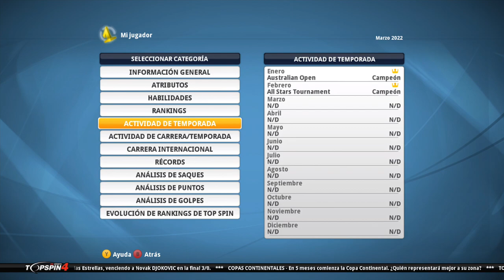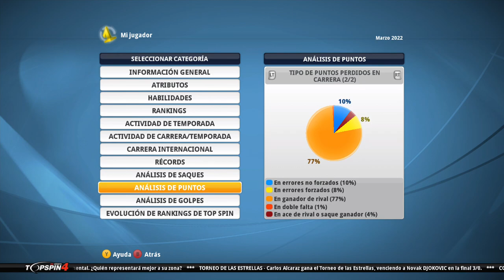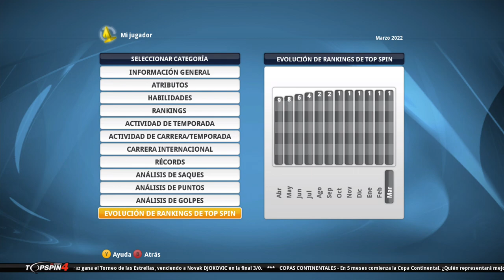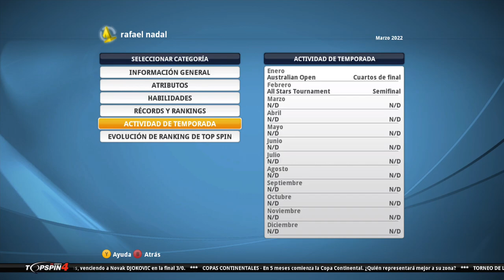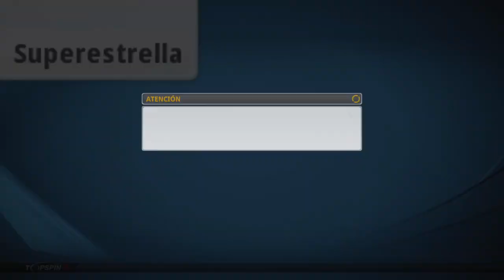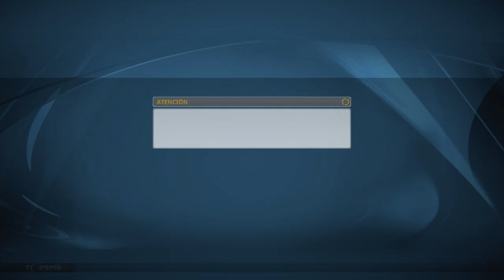🎾TOP SPIN 4 Carrera #20 Chang y Torneo ROMA!🏆 ¿Final de la Serie?😬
TORRE/Gabinete: Thermaltake Core X5 (verde)
CPU: Ryzen 7 1800X (disipación líquida)
GPU: Gtx 1080Ti (GIGABYTE AORUS)
Placa Base: Gigabyte X470 AORUS ULTRA GAMING-CF (AM4)
🎙Micrófono: Rode NT-USB (antes el Snowball)
Teclado: KROM Khaido
Ratón: Titanwolf 16400 dpi - 18 botones
TV: 43" Hisense 4K (60fps)
WebCam: Logitec 922 (FullHD)
🎮Mando: Nacon - Revolution Pro Controller 2
Capturadora: Elgato hd60 Pro

00:00 Estadísticas
11:52 Ensueño
14:02 Las pilas
15:11 Michael Chang
35:14 ROMA Cuadro
36:58 Octavos
41:02 Cuartos
46:40 Semis Wawrinka
51:45 Novak FINAL